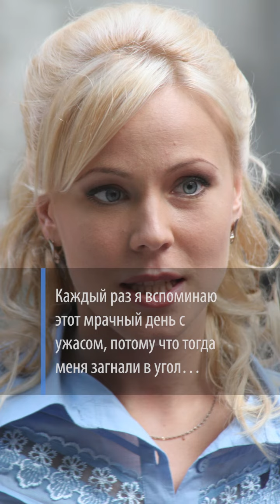«Меня загнали в угол»: Мария Куликова перенесла нервный срыв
Мария Куликова — одна из главных звезд российского кино, а сериалы с ее участием выходят один за другим.
Источник: портал «7Дней»
Фото и видео Global Look Press